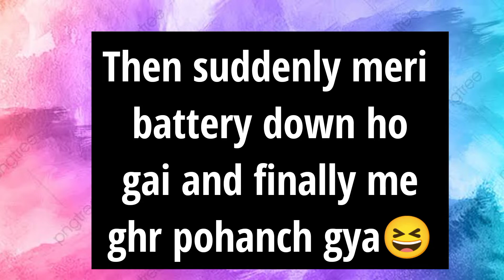Going to Home for Eid holidays| MBBS hectic routine in medical life in Pakistan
visit all videos to support me and do comments☺